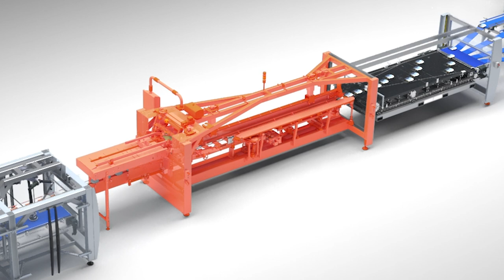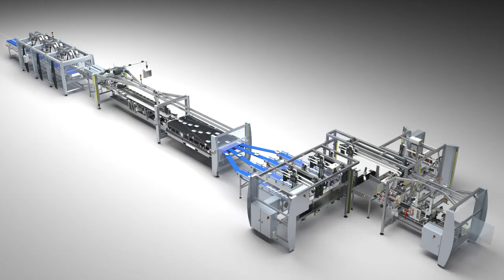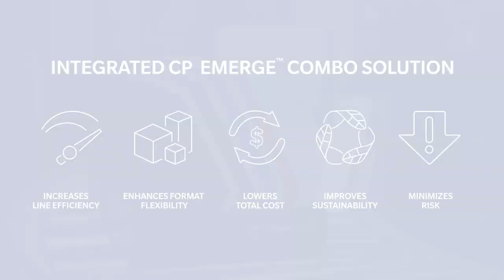WestRock CP eMerge™ Combo | Food Packaging Automation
CP eMerge™ Combo, WestRock’s fully integrated automation technology for food bowls, combines sustainable, consumer-preferred primary, secondary and tertiary packaging on one system. The single-operator, end-of-line solution manages multiple SKUs and minimizes downtime by allowing for quick changeover between a range of bowls and trays. The integrated combo design is uniquely suitable for those with footprint constraints.